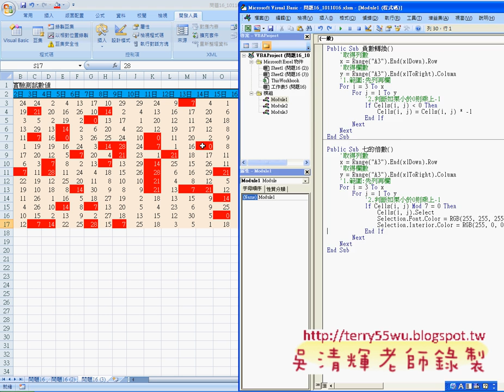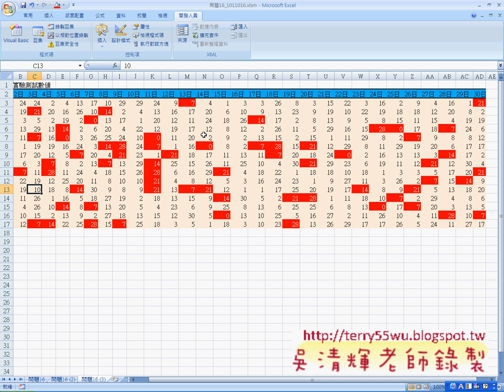02_問題16_被7整除改為紅底白字(EXCEL VBA自動化 吳老師)